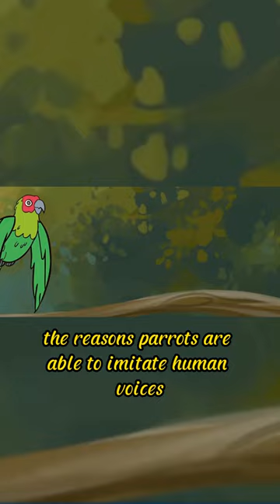Why can parrots imitate human voices ?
"Animal Adventures" is a title that immediately conveys a sense of excitement and exploration. This channel could be dedicated to sharing captivating stories and stunning footage of animals in their natural habitats, as well as providing fun and educational content about different species. From underwater expeditions to deep jungle treks, "Animal Adventures" would be a place to discover the wonders of the animal kingdom and gain a deeper appreciation for our planet's diverse ecosystems.